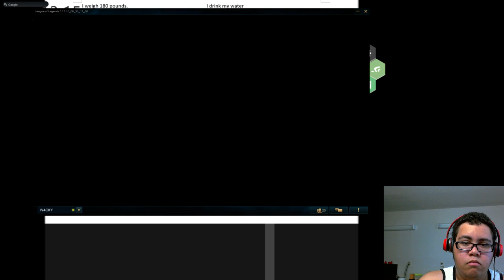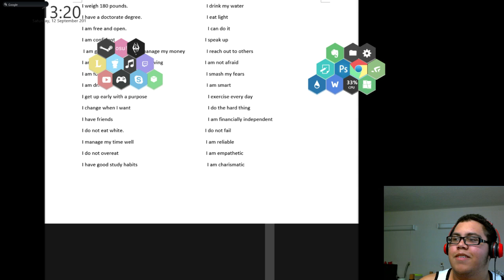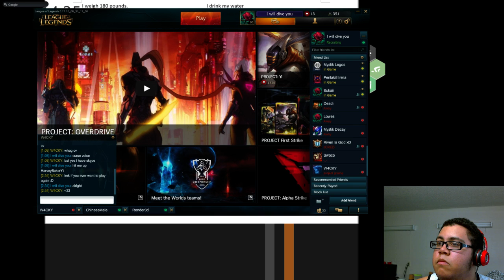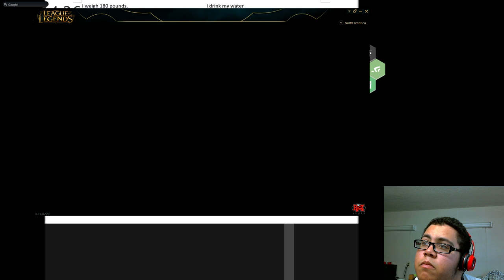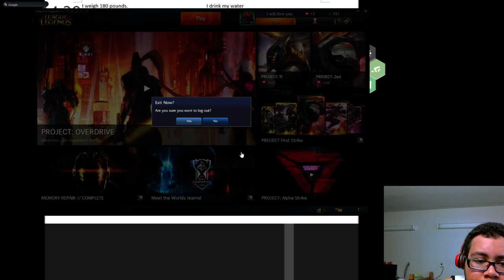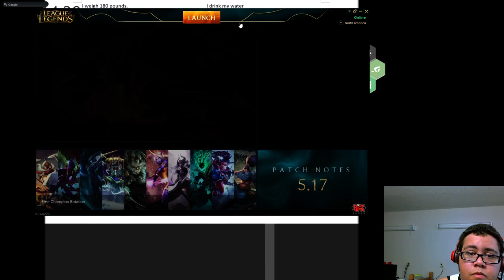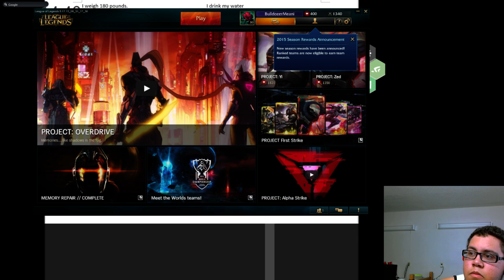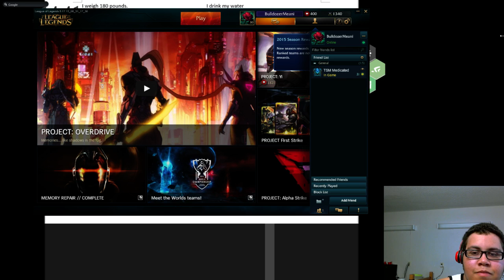Gold Promos.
Stream IWDY hit Gold 5 in.